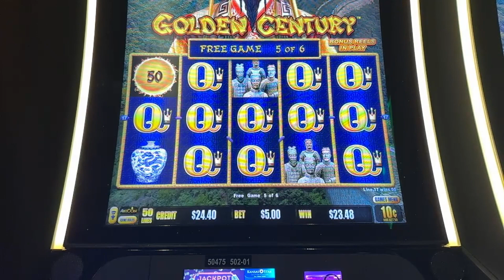Door Bonus On Hank! Will it be a good one?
Some days are gooder than others.  Some Bonuses are gooder than others...this one...welp.  Hank being Hank.

I like to play slot machines at the casino. From Elvis to Red Spins, To Wheel of Fortune to Lightning Link, to Dragon Link, and hundreds more, I like to play high-limit slots, with bets ranging from $5 to $25 per spin.

© All uploads are the intellectual property of The Slot Master®. You do not have permission to re-use or publish any part of them without our written approval.